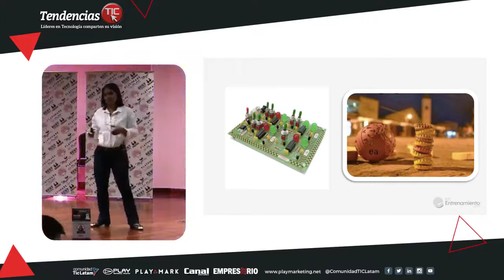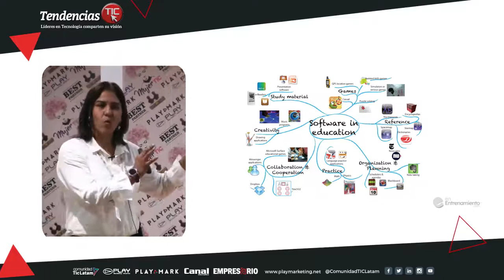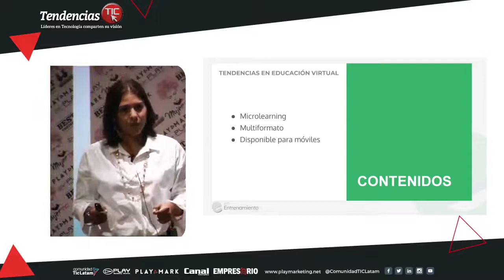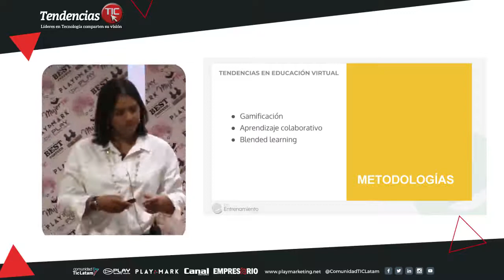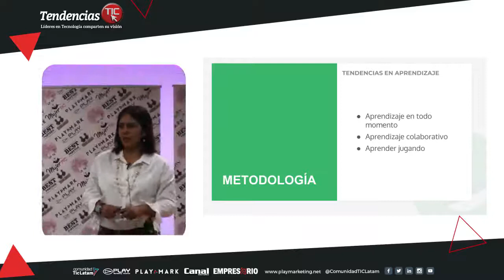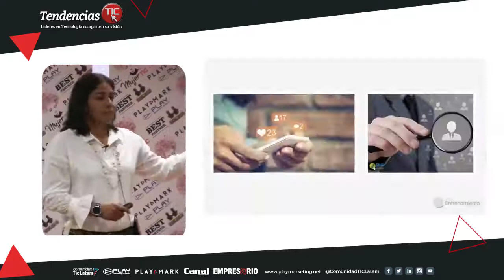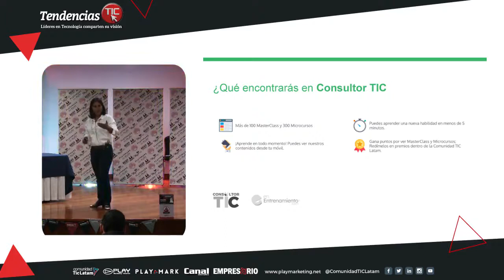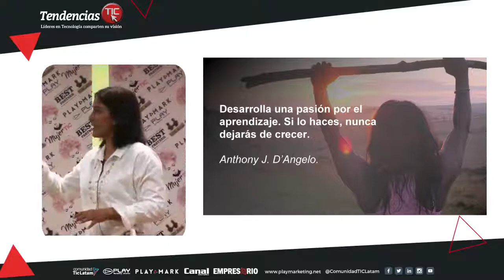Conferencia Paula Alvarez